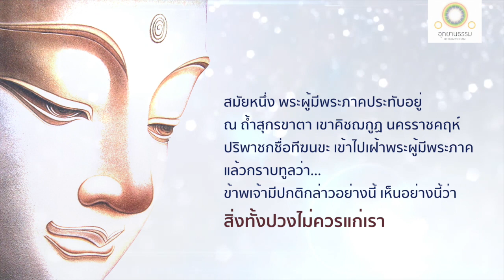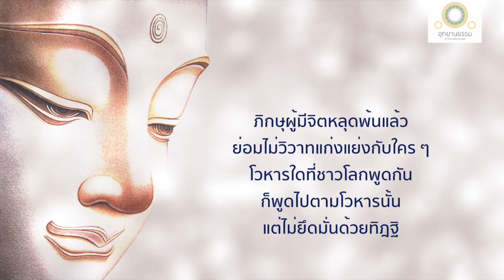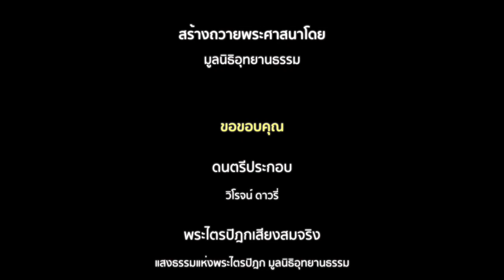ทีฆนขสูตร | การละเวทนา (3 of 3)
การละเวทนา (ข้อที่ ๒๗๓)
ทีฆนขสูตร

ในวันเพ็ญเดือน ๓ พระพุทธภาคทรงแสดงธรรมแก่ทีฆนขปริพาชกให้ละทิฏฐิ กาย และเวทนาที่ถ้ำสุกรขาตา เมื่อทรงแสดงธรรมจบ พระสารีบุตรซึ่งถวายงานพัดอยู่ สำเร็จอรหันต์ ทีฆนขปริพาชกสำเร็จโสดาบันและแสดงตนเป็นอุบาสกถึงพระรัตนไตรเป็นสรณะ วันนั้นเป็นวันมาฆบูชา

หลังจากพระสารีบุตรอุปสมบทได้ ๑๕ วัน พระผู้มีพระภาคประทับอยู่ ณ ถ้ำสูกรขาตา เขาคิชฌกูฏ เขตพระนครราชคฤห์ ทีฆนขปริพาชกได้มาเฝ้าพระผู้มีพระภาคแล้วกราบทูลว่า ตนมีความเห็นว่า สิ่งทั้งปวงไม่ควรแก่เรา พระองค์ตรัสตอบว่า แม้ความเห็นที่ว่า สิ่งทั้งปวงไม่ควรแก่เรานั้น ก็ไม่ควรแก่ท่าน ผู้ที่ละความเห็นไม่ได้และยังยึดถือความเห็นอื่นนั้น มีมากกว่าคนที่ละได้ และผู้ที่ละความเห็นได้และไม่ยึดถือความเห็นอื่นนั้น มีน้อยกว่าคนที่ยังละไม่ได้

การละเวทนา

เวทนา มีสามอย่าง คือ สุขเวทนา ทุกขเวทนา และอทุกขมสุขเวทนา เมื่อเสวยเวทนาใดเวทนาหนึ่งก็จะไม่ได้เสวยเวทนาอีกสองอย่าง

ทั้งสุขเวทนา ทุกขเวทนา และอทุกขมสุขเวทนา ล้วนไม่เที่ยง มีปัจจัยปรุงแต่งขึ้น อาศัยปัจจัยเกิดขึ้น มีความสิ้นไป เสื่อมไป คลายไป ดับไปเป็นธรรมดา

เมื่ออริยสาวกผู้ได้สดับแล้ว เห็นอย่างนี้ ย่อมหน่ายทั้งในสุขเวทนา ทุกขเวทนา และอทุกขมสุขเวทนา ย่อมคลายกำหนัด หลุดพ้น มีญาณหยั่งรู้ว่าหลุดพ้นแล้ว รู้ชัดว่าชาติสิ้นแล้ว พรหมจรรย์อยู่จบแล้ว กิจที่ควรทำสำเร็จแล้ว กิจอื่นเพื่อความเป็นอย่างนี้มิได้มี

ผู้มีจิตหลุดพ้นแล้ว ย่อมไม่วิวาทแก่งแย่งกับใคร โวหารใดที่ชาวโลกพูดกัน ก็พูดไปตามโวหารนั้น แต่ไม่ยึดมั่นด้วยทิฎฐิ

รับข้อธรรมจากพระไตรปิฎกวันละครั้ง
LINE@ : @Uttayarndham